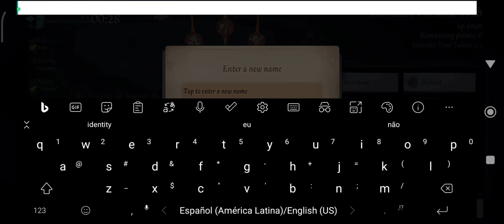Identity V | até que é bonitinha - Geisha "Shiromuku" Gameplay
💣Meu pocket: POCO F3 de 256/8Gb